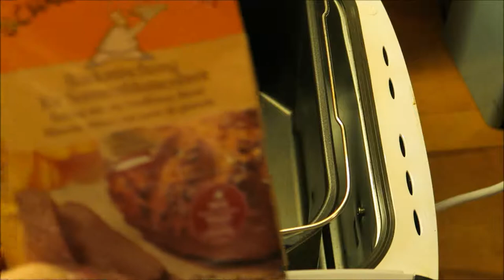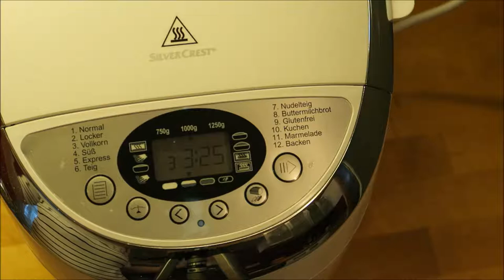Brotbacken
Heute möchte ich mit euch Brotbacken :) Und mit meiner Brotbackmaschine geht das ganz einfach oder wer keine hat, kann auch einfach in einem Kuchenblech im Ofen Brotbacken :)

Es riecht immer genial und wir lieben es :)

Frage des Tages:

Habt ihr auch schon mal selber Brot gebacken oder eine Mischung verwendet? Gibt es Rezepte oder Mischungen die ich mal probieren soll?

Neuere Version meiner Brotbackmaschine:

Alles Liebe!
Rina